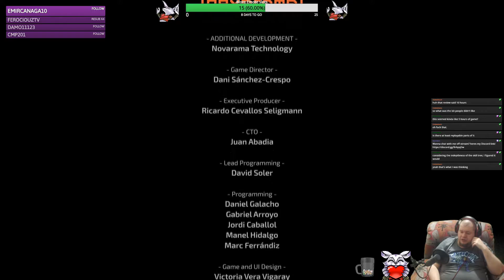[Stream Archive] - Samurai Jack Battle:Through Time Finale